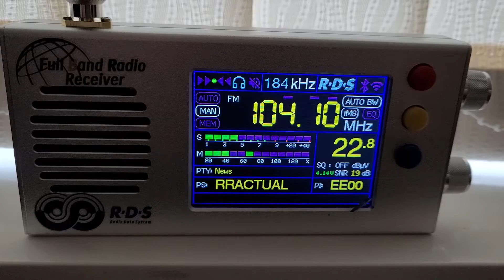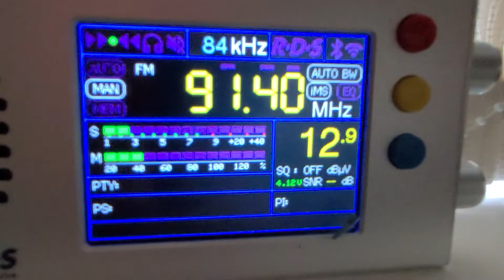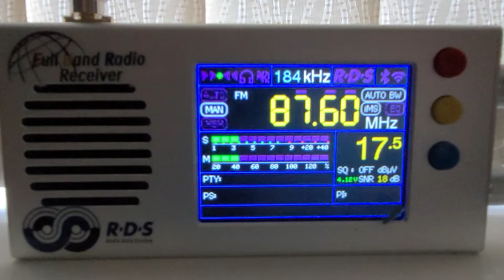Band 2 FM opening using the TEF 6686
I caught a band opening on 12 August 2023 at around 1900 UTC. Listening in South Wales UK using just the TEF6686 and its telescopic whip, indoors in an upstairs room. The band appreared to be open to Eastern Europe. I caught this event prely by chance but I was impressed with the radio!